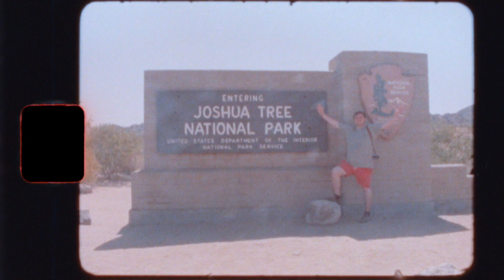Lindsey Sampson - Lemons (Official Video)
"Lemons" is from Lindsey Sampson's album "Juniper," available now everywhere.

For all those great loves that inspire love.

Super8 video by Brian & Madeline Brose & Lindsey Sampson
Edited by Brian Brose